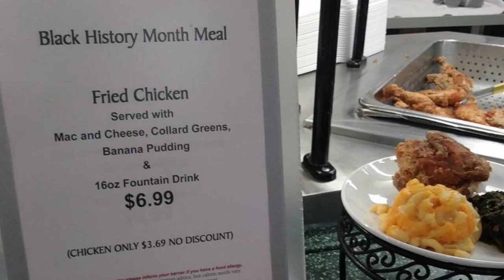Black History Month POLICE CAR? Miami Why?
The Miami Police Department has unveiled their "Black History Police Cruiser"...why?...who asked for this?
Maaaaaaan!!!